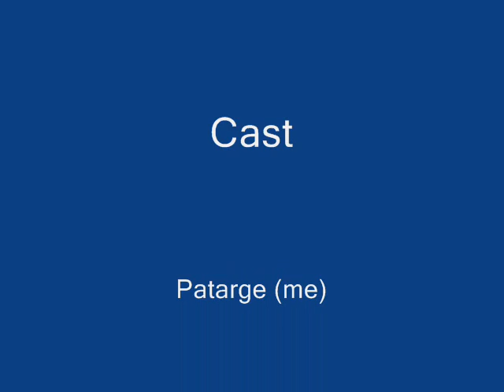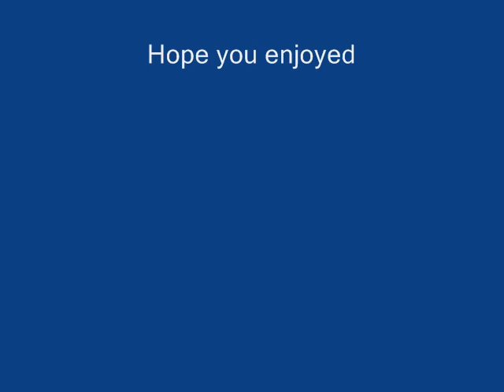Spore battle with an epic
The Patarge and his two packmates battle JadeElf's Ctenosauriscus to the death and prevail. Thanx JadeElf for making this creature.
PS I took Patarge's wings off since this video was made. Also accidentally deleted him and remade him renaming him Patrodge